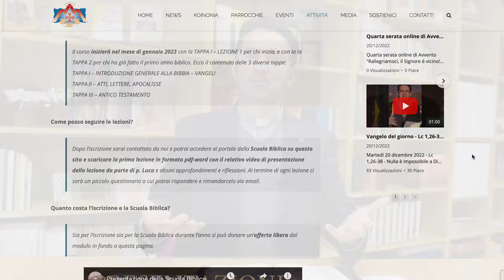Presentazione della Scuola Biblica - Koinonia Giovanni Battista - Oasi di Biella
Presentazione della Scuola Biblica della Koinonia Giovanni Battista - Oasi di Biella, a cura di p. Luca Arzenton, parroco di Strona, Veglio, Camandona, Callabiana, Soprana, Mezzana e Casapinta (BI), e pastore della Koinonia Giovanni Battista - Oasi di Biella.
Per iscriversi alla Scuola Biblica andare alla pagina del nostro sito:
⏱ CAPITOLI DEL VIDEO ⏱️
00:00 | Introduzione
00:15 | Presentazione della Scuola Biblica
01:30 | Perché la Scuola Biblica?
03:44 | Quali sono le tappe della Scuola Biblica?
05:25 | Come ci si iscrive alla Scuola Biblica?
05:58 | Come si svolge la Scuola Biblica?
08:16 | Cosa dice la Chiesa sulla Bibbia?
11:05 | Qual'è il costo della Scuola Biblica?
12:11 | Iscriviti sul nostro sito: biella.koinoniagb.it